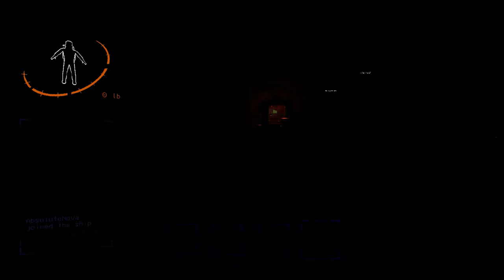Absolutely STUPID Lethal Company Moments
Lethal Company is such a stupid, funny, and horrific game, it's incredible. This video took way longer than I intended to get out, so it's a little dated gameplay wise. A newer modded video will be out sometime in the future which should make it a little more timeless.

Modded Lethal Company video soon™

Credits:
Myself as AbsoluteNova (he/him)
Jackson as SledgeFire (he/him)
Rhys as ShrimpFried (he/him)
JB as JBersb (he/him)